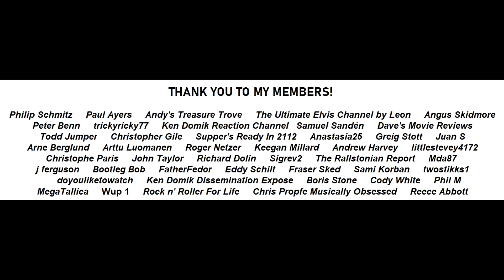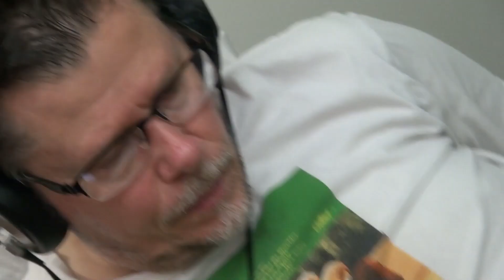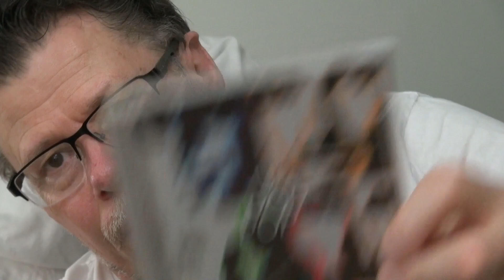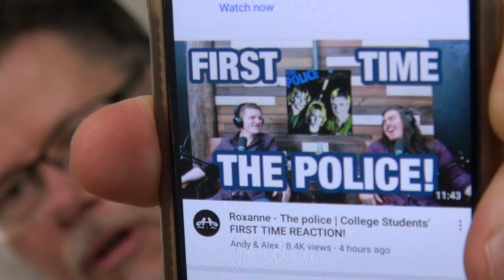DOES THIS ALBUM SUCK? THE BEACH BOYS SUMMER IN PARADISE (1992)